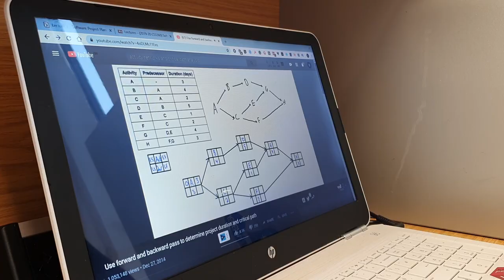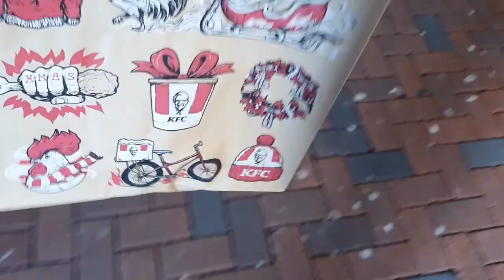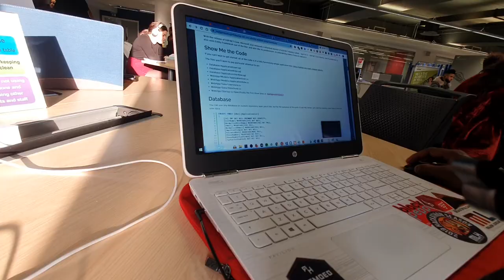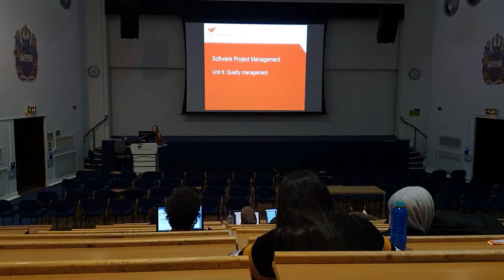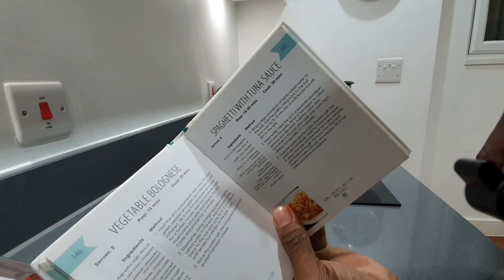Day in the life of a Computer Science Student - Aston University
Raw videos about life Hi, I am Bruno and I graduated from Aston University in July 2020 (yep, during the pandemic). This is how a day in the life of a Computer Science looks like 😜

This is a RE-UPLOAD from my old channel as I am currently working on bringing everything to this channel.

- Bruno Simão ♛